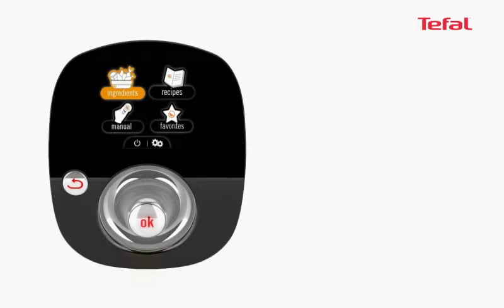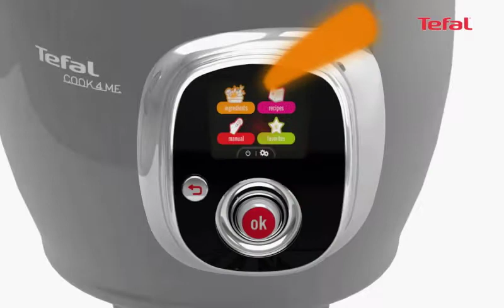NO TEFAL COOK 4 ME CY7018